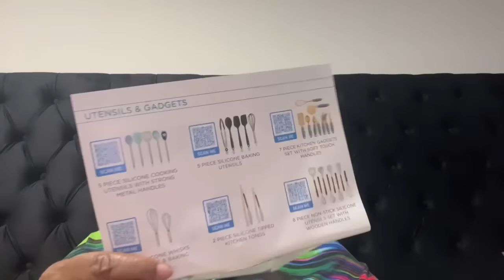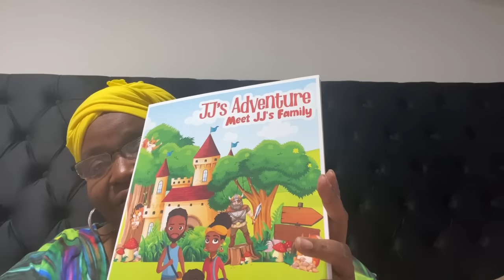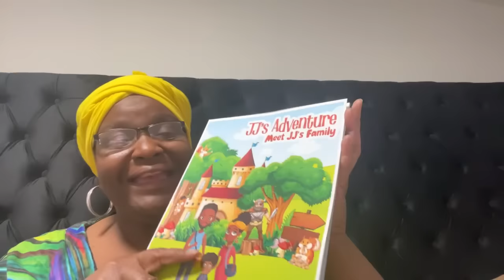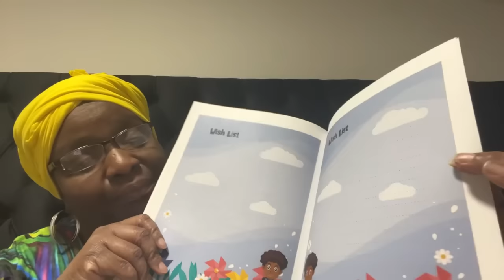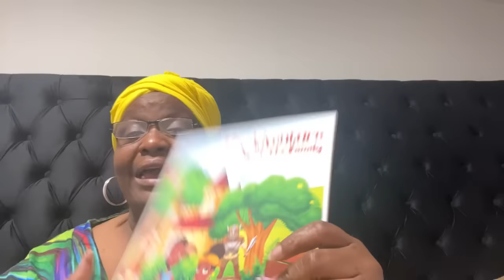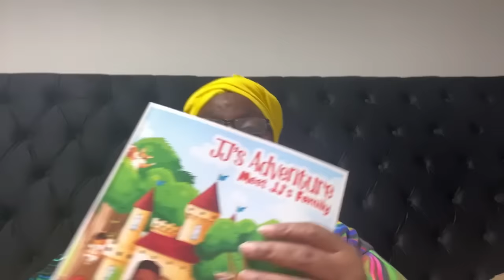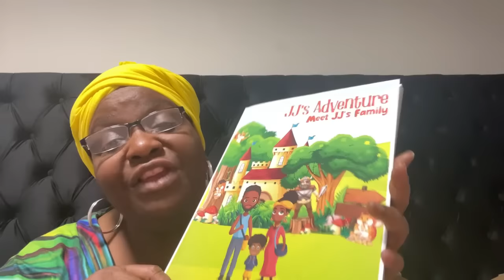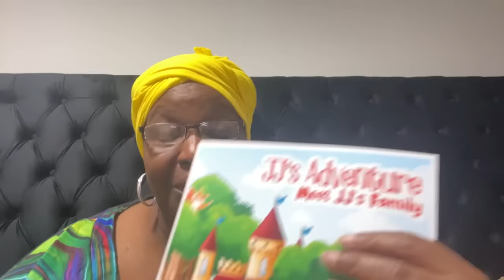On the couch/ housewarming gifts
📍Here’s the link to my book JJ's Adventure: Meet JJ's Family

📍Here’s the link to my book I was you: From tragedy to triumph